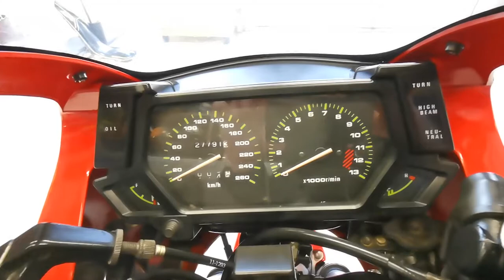Kawasaki GPX 600R